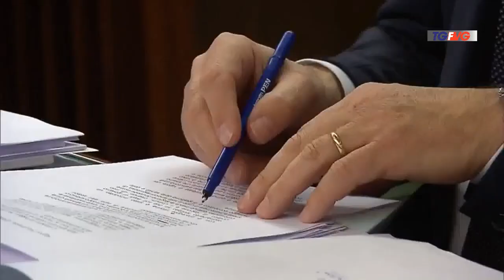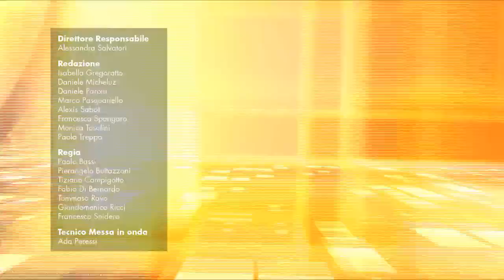Telegiornale ore 12.30 del 02 Gennaio 2019